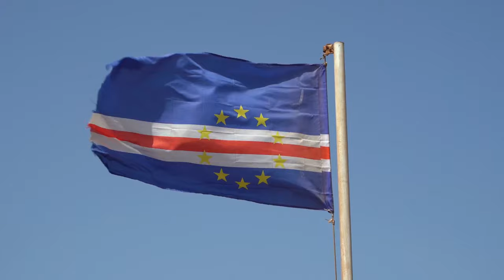Mário Mendes - Cabo Verde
Voz - Mário Mendes
Produção - Kim Alves
Álbum: Lembrança Inspiração(2022)
Género - Funaná
Dia dos namorados amor paixão
Mário Mendes artista Funaná
Calheta São Miguel